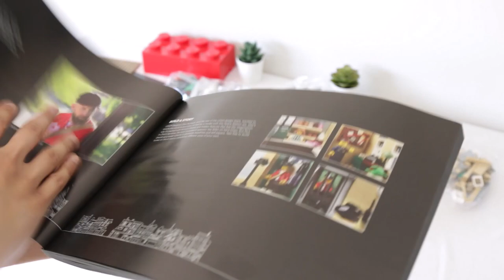LEGO 10278 Modular Police Station Speed Build & Unboxing - a LEGO City classic reimagined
Speeding through the build of the 2021 Modular Building - 10278 Police Station!

Price: 199.99 USD | 299.99 AUD | 169.99 GBP | 179.99 EUR |  269.99 CAD

fantompower, Barnes Blvd. - Pastel Plains